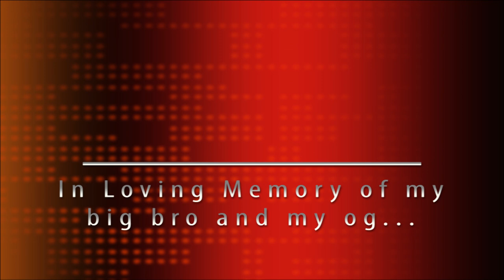Kali Western Gray Squirrel Hunting Memories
Tree squirrel hunting memories with the brothers nearly a decade ago. One to remember and cherish.